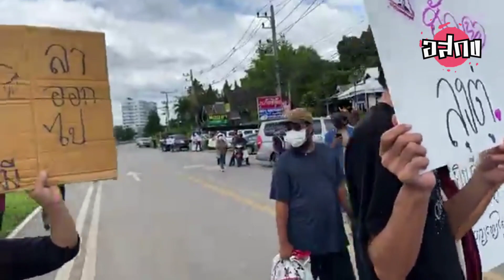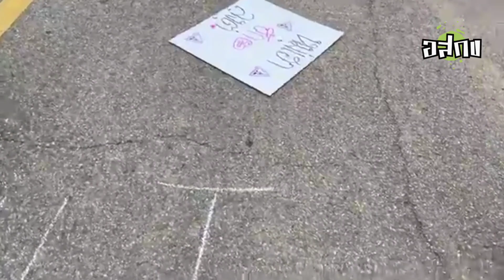Lanner รวมตัวต้อนรับ อหต แยกหน้าหอประชุมนานาชาติ ถูก ตร. สกัดปิดถนน ตามไล่ล่า # ทะลุมช